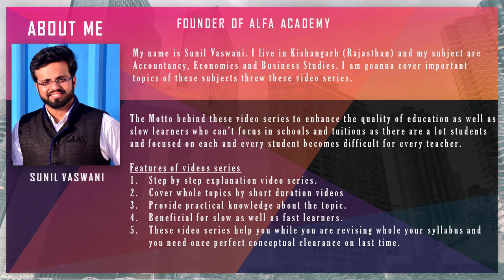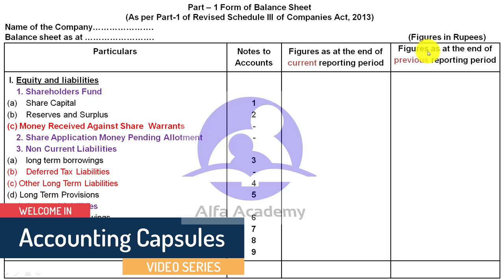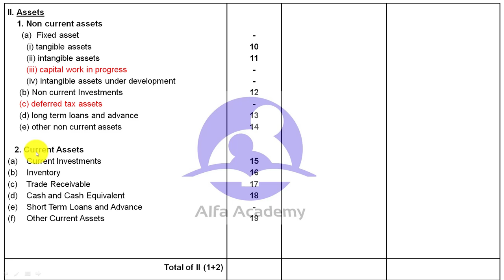Ep 01 Part 01 Company's Balancesheet - Basic introduction (by sunil vaswani sunilvaswani)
This video have 5 parts , must watch all the 5 videos in sequence to understand the whole topic and the links of the videos are as follows;

2.  Share holder fund - Share Capital Explaination
     - Authorized Capital
     - Issued Capital

5. Advance Level Practical Que - Little bit high level question belongs to chapter ISSUE OF SHARES

Hello Students!
Most of students are confused about company's balance sheet, but in this video series I am going to discuss step by step explanation of company account Balance sheet.

by sunilvaswani
sunil vaswani
accounting capsules
accountingcapsules